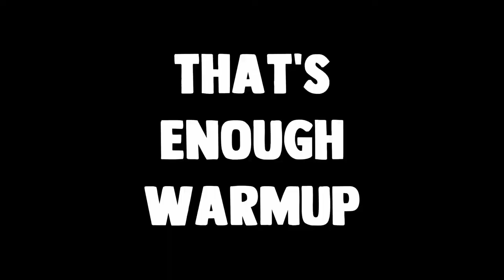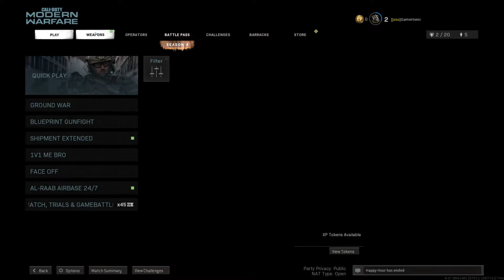Modern Warfare but im sad because i'm back.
2021 will be my year, HAHA doubtful, remember last year? ooof F**K, i need help so to compensate for my tiny d*ck i make content for you guys, thanks